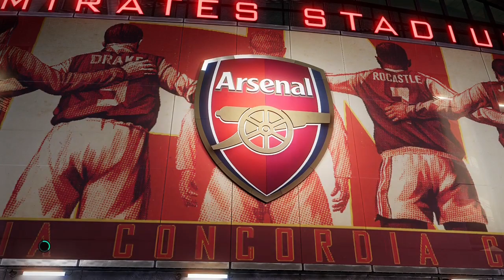super_Hussein_ig VS tourkofago (2 - 9)